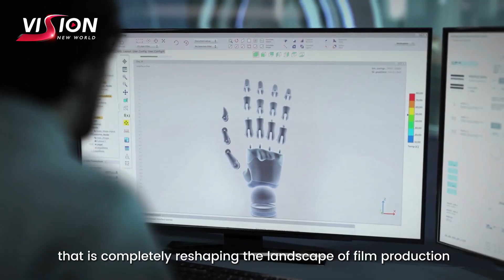Grab your chance to be part of the future of cinema!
🎬Experience the future of filmmaking at VISION!
Witness the transformation of artificial intelligence that is completely reshaping the film production landscape.
Immerse yourself in the fascinating charm of technology